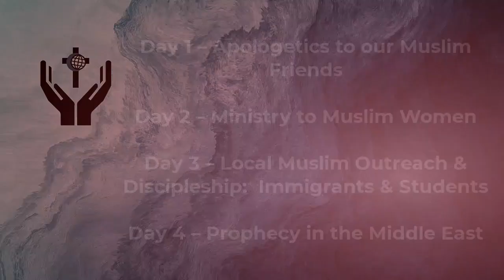Live Online Conference - Loving Your Muslim Neighbor